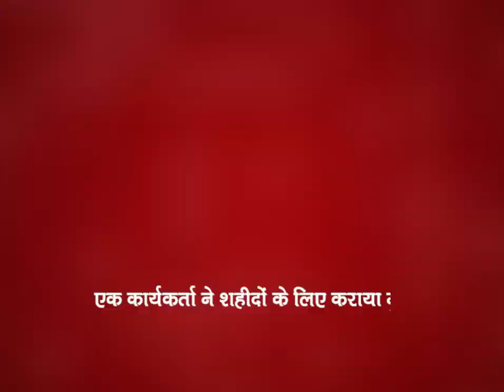Ajmer | NSUI अजमेर की शहीद जवानो के लिए मौन प्रार्थना | MTTV INDIA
NSUI अजमेर की शहीद जवानो के लिए मौन प्रार्थना
गांधी भवन की प्रतिमा के सामने बैठकर वीरो की शहादत को किया नमन
एक कार्यकर्ता ने शहीदों के लिए कराया मुंडन